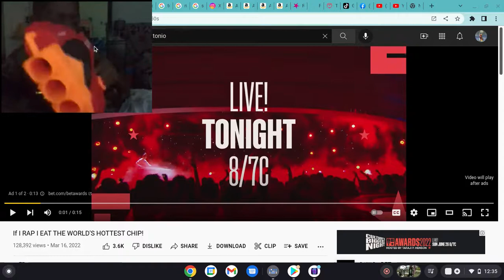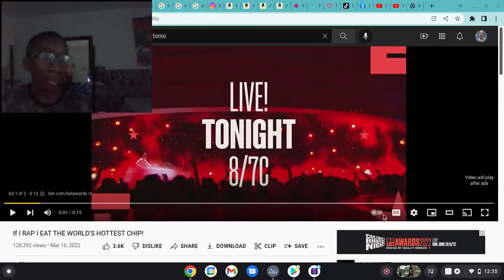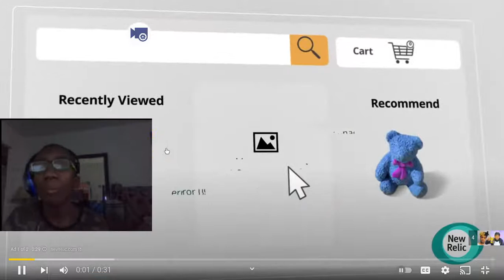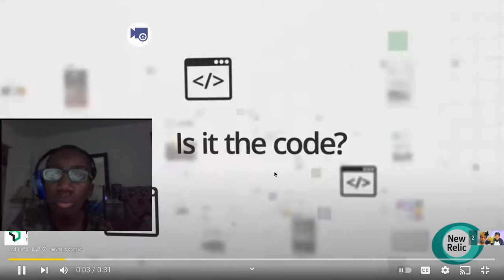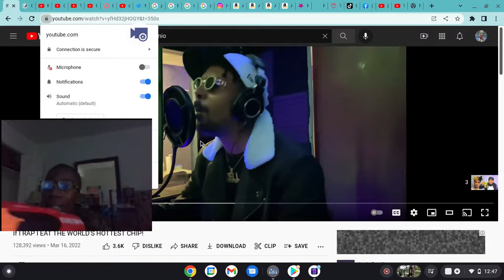TRY NOT TO RAP